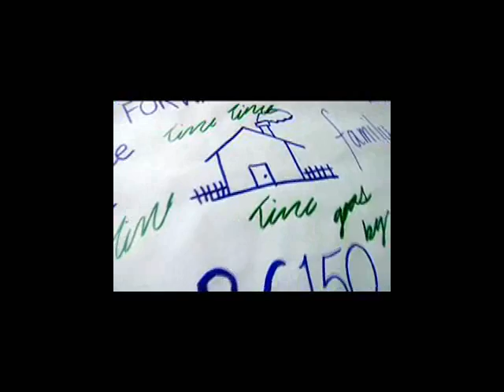Reel Vue Competition Launch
Reel Vue is an idea jam competition. BC secondary school students in grades 10-12  in a head to head competition. Winners will form teams of 3 and produce their ideas at the Gulf Island Film and Television School March 30 - April 4, 2008. Entries are due on or before February 22, 2008